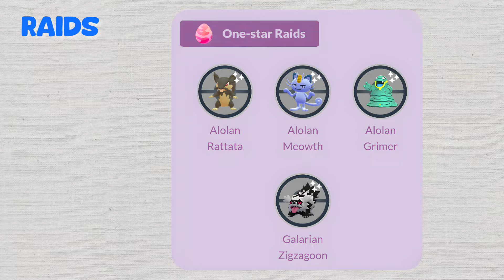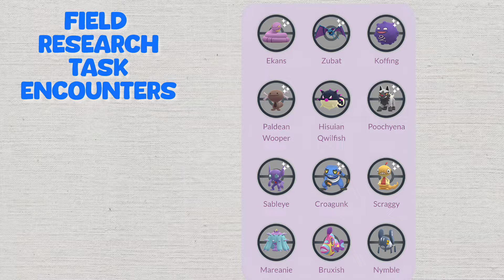😲Shadow kyogre & shiny shadow ho-oh in pokemon go.